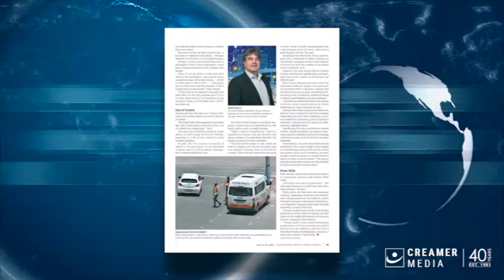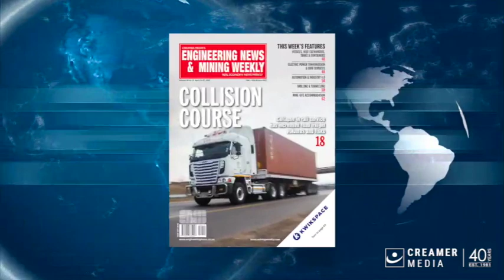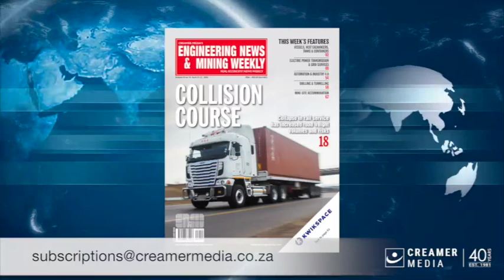Magazine round up | 21 April 2023